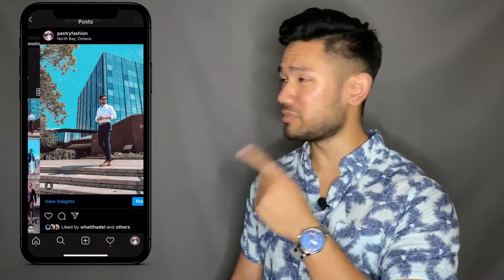5 Summer Essentials 2020 | Men's Fashion & Lifestyle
For more fashion and lifestyle content,
In today's video I discuss about the 5 Summer Essentials every guy needs for 2020. The list consists of both fashion/styling items as well as lifestyle items for overall health.

Give me some feedback in the comments below and let me know if you guys have an item in mind that you think should also be on this list, I'd love to hear back from you all.